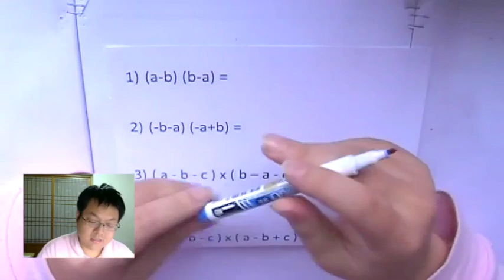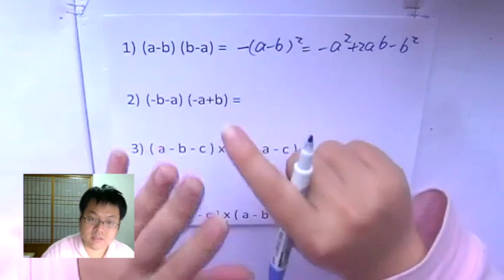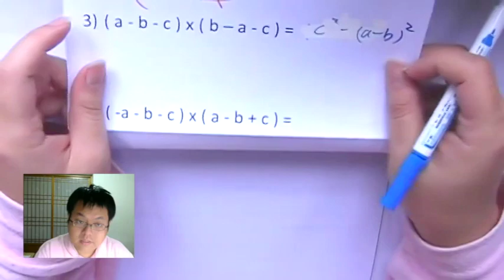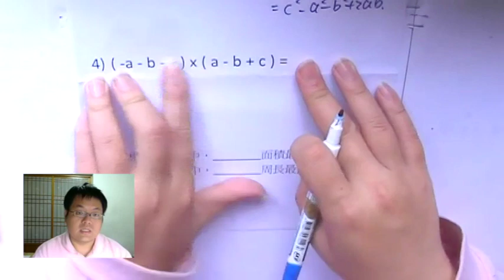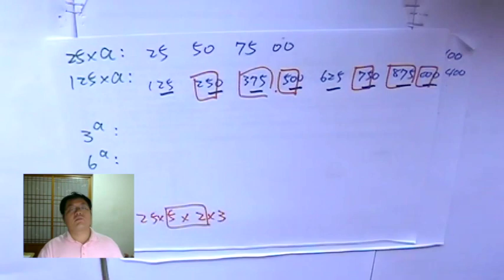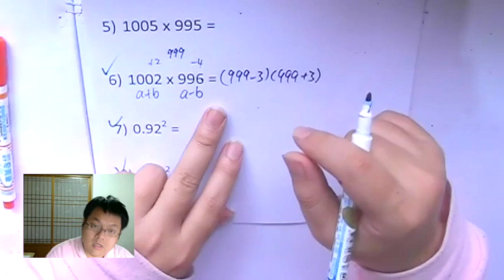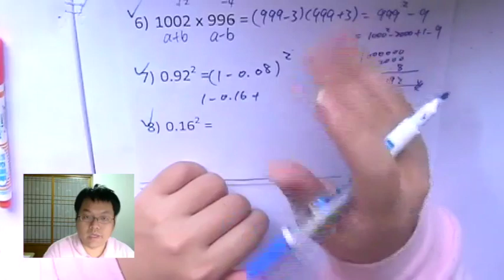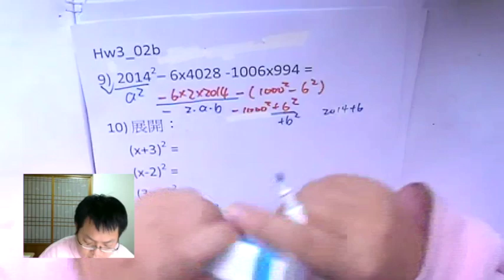【利用乘法公式 算數字】有熊老師陪你教數學 國二上第5集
本集：「利用乘法公式 算術」、「數字表補完」